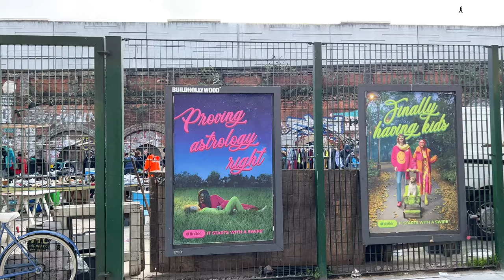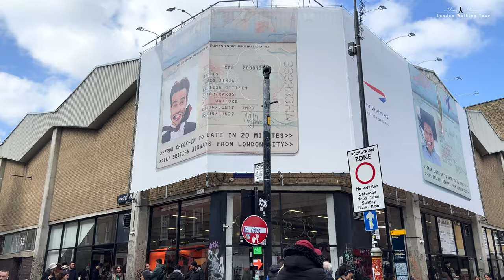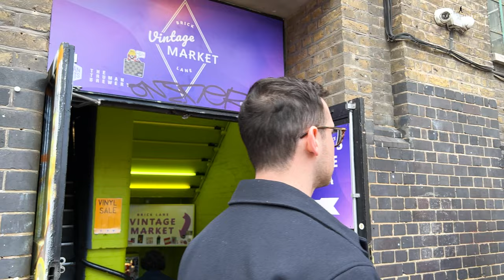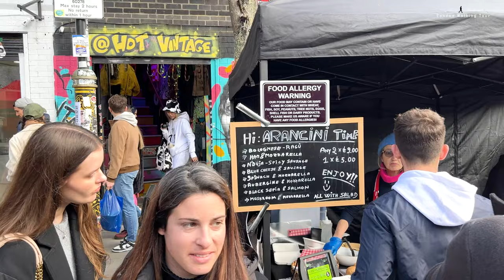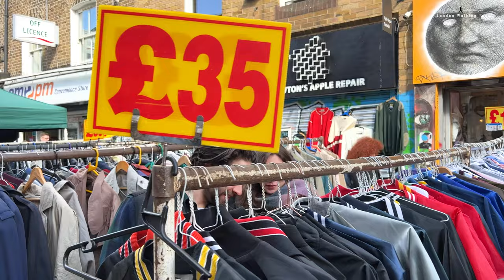Brick Lane Market London | Sunday Market in London | London Street Food Tour [4K]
Welcome to London Walking Tour, today I'm going to take a walk around Brick Lane  Sunday Market. Brick Lane market is a London market centred on Brick Lane, in Tower Hamlets east London.  It is located at the northern end of Brick Lane and in the heart of east London's Bangladeshi community. It operates every Sunday from around 9 a.m. to 5 p.m.

Location: Brick Lane, London
Filmed: around 14:00 PM. Sunday 2. April 2023